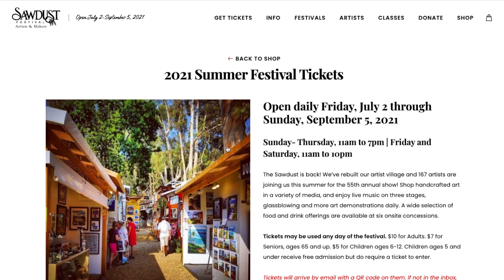2021 Sawdust Festival is BACK!!!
Lisa from Laguna Beach Vibe checks out a Laguna Beach Favorite "Sawdust Festival Artists & Makers".  New renovations welcoming 167 Artists, live art demonstrations, unique gifts, live music performances on 3 stages, great food and wine, craft beers, lots of fun - see you here!